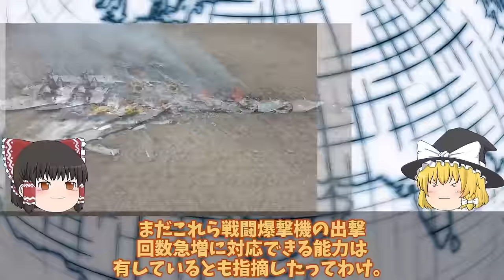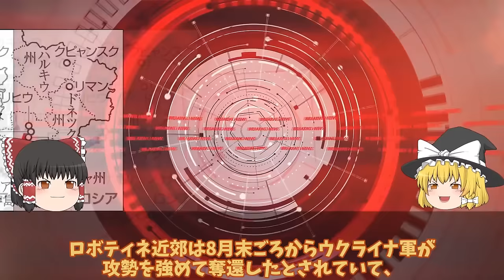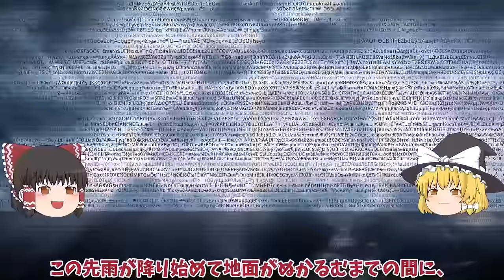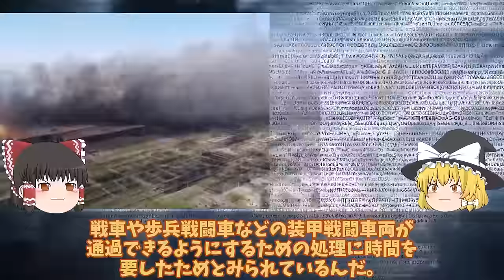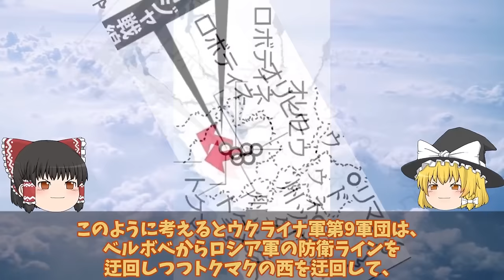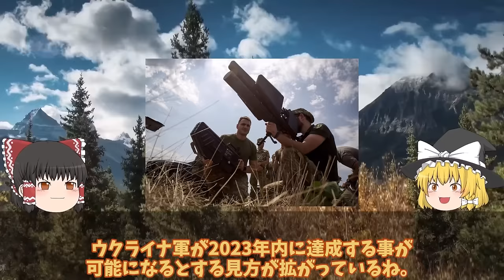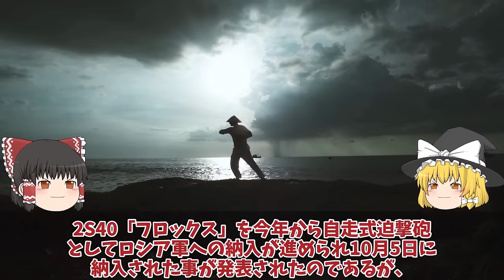【ゆっくり解説・軍事News】クリミア半島奪還スペシャル クリミア半島露軍飛行場Su30大爆発進行後90機喪失で稼働率低下壊滅的か！ロ軍恐れる【軍事】【特集】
クリミア半島奪還スペシャル　クリミア半島露軍飛行場Su30大爆発進行後90機喪失で稼働率低下壊滅的か！ロ軍恐れる【軍事】【特集】

1クリミア半島露軍飛行場Su30大爆発進行後90機喪失で稼働率低下壊滅的か！ロ軍恐れる神風ドローンアタック？

2ウ軍メルトポリでハイマース炸裂T0408幹線道路南下第3防衛ライン正面突破か！トクマク奪還でメルトポリ奪還作戦？

3ロ軍切り札ついに前線に投入も返り討ち最凶車両TOS1ハイマースで一撃破壊か！ロ軍自走迫撃砲は切り札のハズが？